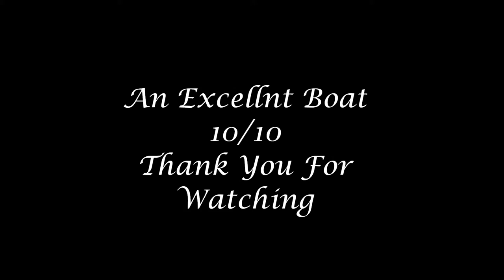Miss Geico 29 BL RC Catamaran 2.4 RTR V2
Miss Geico 29 BL RC RTR Catamaran V2
Proboat :PRB4100B
Length: 30in / 762mm
Beam: 11in / 279mm
Motor: Dynamite Marine 1500kv Water Cooled Brushless
ESC: Dynamite Marine 60amp Water Cooled Programmable Including Reverse
Hull: Fiberglass Composite
Hull Type: Catamaran
Radio: Spektrum DX2E 2.4GHz Marine
Drive System: Flexshaft / Direct

A very fast boat,has good lines looks good in or out of the water it also has a Li-Po/Ni-MH switch, which eliminates the need for a programming card when switching from Li-Po to Ni-MH battery types
Also included is a brushless ESC programming module for additional programming changes.
Over all I gave this boat a 10/10 the only flaw I found was a slight imperfection in the paint work but a slight buff cleaned that up.

V1 / S1